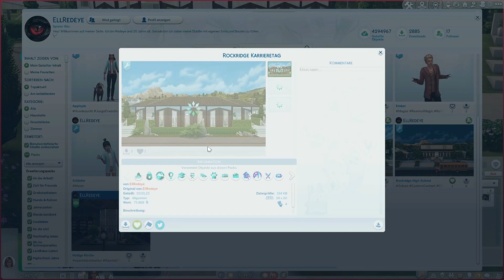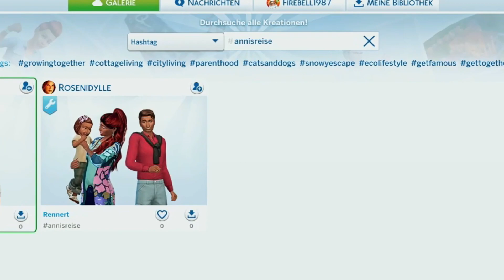Anni´s Welt Redeyes Auditorium #02 I Eure Sims 4 Kreationen I Die Sims 4 I Deutsch I Let´s Play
Heute zeige ich euch das erste Grundstück.
Das wurde mir netterweise von ELLREDEYE zur Verfügung gestellt

Heute schauen wir uns aber das Auditorium zur Highschool an.
Darunter verbergen sich 4 Grundstücke also Danke für diese Mühe!
Ein Auditorium
Ein Tanzsaal
Ein Karrieretag
und
Eine Aula

Vielen Dank dafür Redeye 😍🥰😘